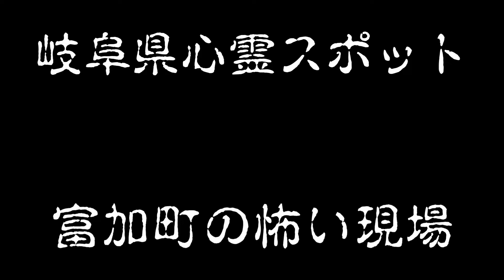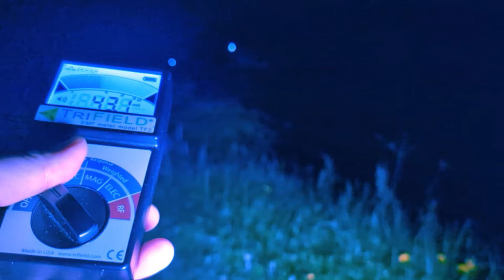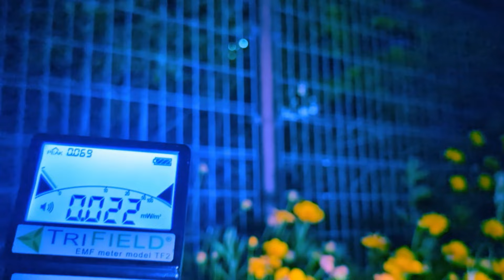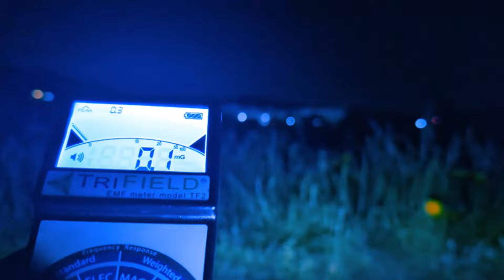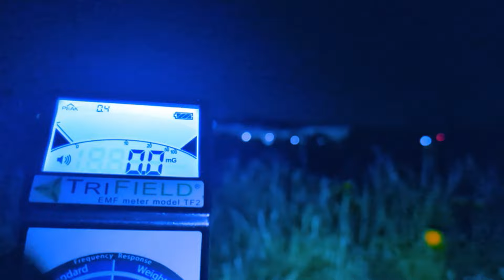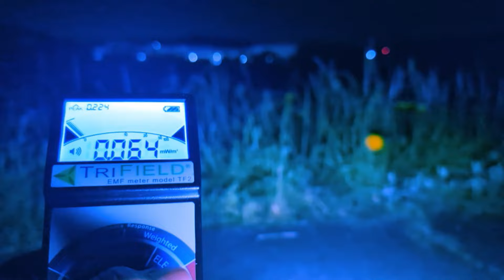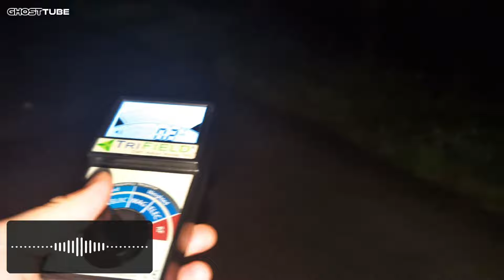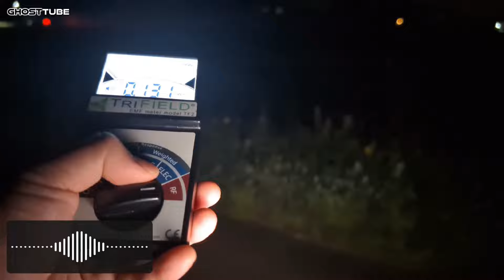霊能者下ヨシ子に除霊された幽霊団地【岐阜県心霊スポット・高畑住宅2024年5月17日ライブダイジェスト】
【★外部リンク★】
X↓

ツイキャスライブ↓↓（電波悪い時キャスやります）